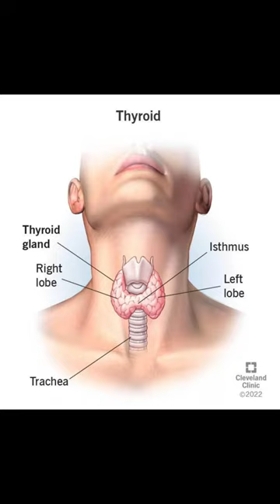Vertical ridges on fingernails causes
Vertical ridges, aka trachyonychia, can be caused by a number of things, Dr. Lal explains, including:

Dehydration
Skin conditions like eczema or psoriasis
Autoimmune disease such as alopecia areata
Aging
Nutritional deficiency (such as iron, zinc, or vitamin A)
Thyroid disease
Alopecia